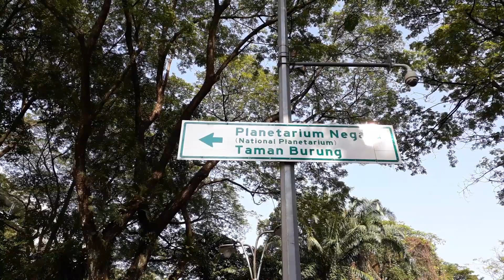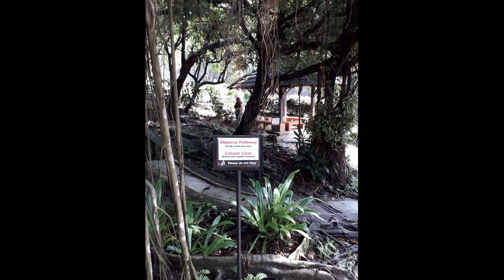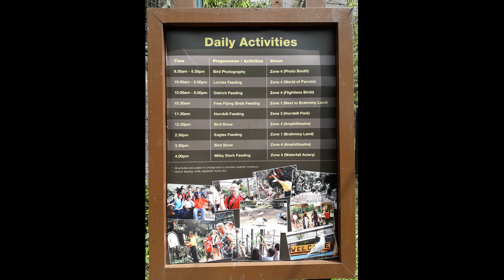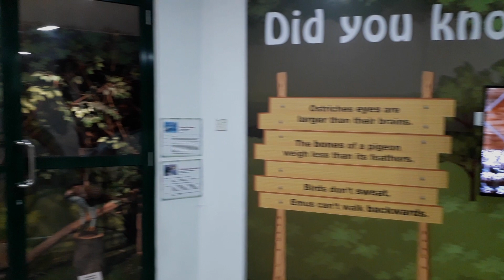Bird Park Kuala Lumpur